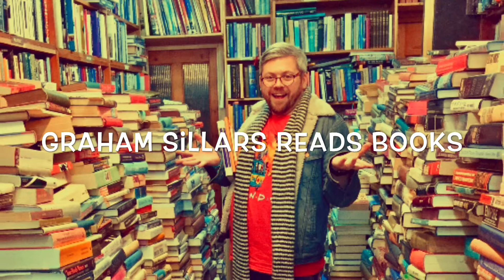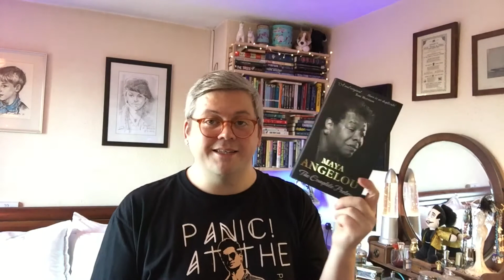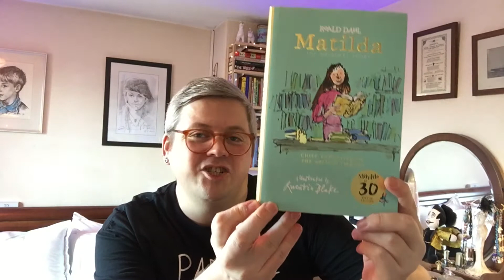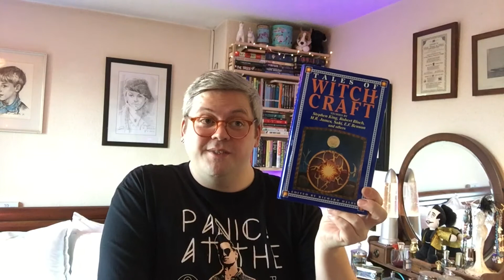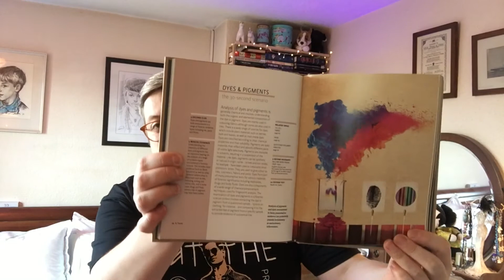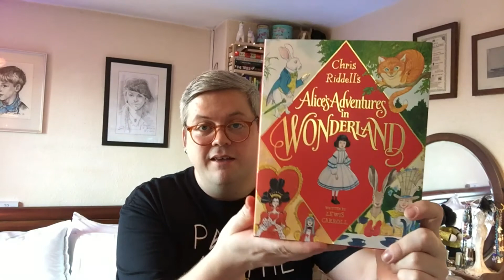My Christmas 2020 Book Haul ~ Part One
In this video... Here is Part One of my Christmas 2020 Book Haul.

I got lots of books for Christmas from my lovely hubby and I’m o excited about them.

Books Mentioned ~

Signs of Murder by David Wilson.

Tales of Witchcraft edited by Richard Dalby.

The Complete Poetry by Maya Angelou.

Alice’s Adventures in Wonderland by Lewis Carroll & Chris Riddell.

30 Second Forensic Science by Niamh Nic Daeid & Sue Black

Channels Mentioned ~

Honourable Mentions ~